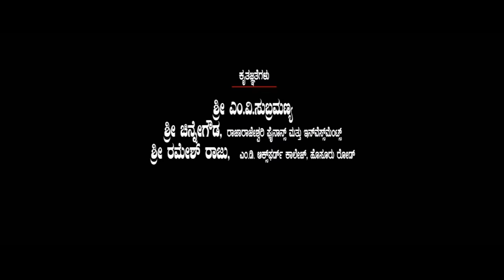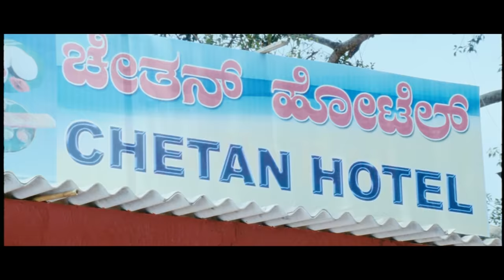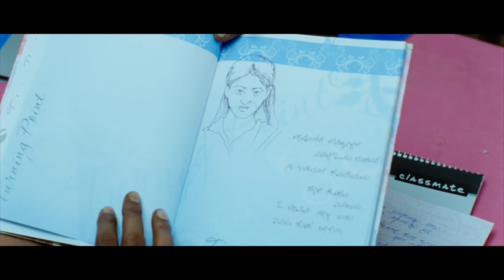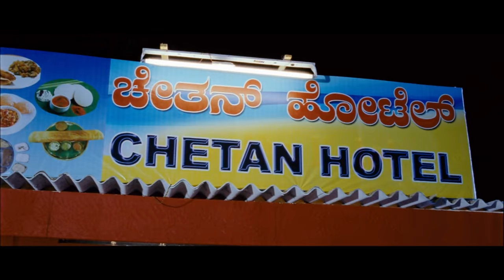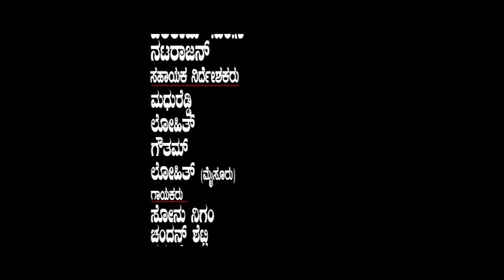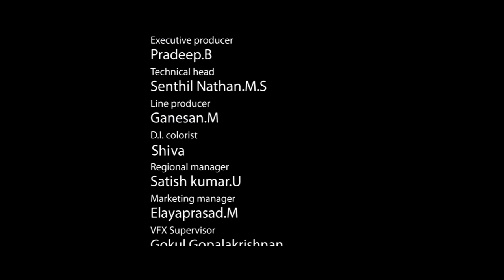ರಜಿನಿಕಾಂತ ಕನ್ನಡ ಚಲನಚಿತ್ರ | Rajinikantha Kannada Full Movie | Duniya Vijay | Ayndritha ray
ರಜಿನಿಕಾಂತ ಕನ್ನಡ ಚಲನಚಿತ್ರ |Rajinikantha Kannada  Movie | Duniya Vijay | Ayndritha ray

Movie : Rajinikantha Kannada Movie,
Staring : Duniya Vijay, Aindrita Ray,
Producer : Gandugali K Manju,
Director : Pradeep Raj

1. "Sattakku Satak"         : Arjun Janya, Duniya Vijay
2. "Olavina Kiranake" :Sonu Nigam, Archana Ravi
3. "Yentani Sentu"         :Chandan Shetty, Meghana Hebbar
4. "Yavathhu Hingagilla" :Nakul Abhyankar
5. "Parvagilla"                 :Chandan Shetty, Suma Shastry

Rajani Kantha ,(Kannada: ರಜನಿಕಾಂತ) is a 2013 Indian romantic drama film in the Kannada language directed by Pradeep Raj and produced by K. Manju. The film stars Duniya Vijay, playing dual roles along with Aindrita Ray in the lead roles.[1] The film's music is composed by Arjun Janya and the cinematography is by Giri
Actor Duniya Vijay plays a double role Rajani and Kantha with one of the characters is born with a cleft palate. The film's plot lies in how people with the condition deal with the jibes that come their way and emerge stronger.

Duniya Vijay as Rajani and Kantha
Aindrita Ray as Priya
Rekha
Bullet Prakash
Jasper
Chikkanna